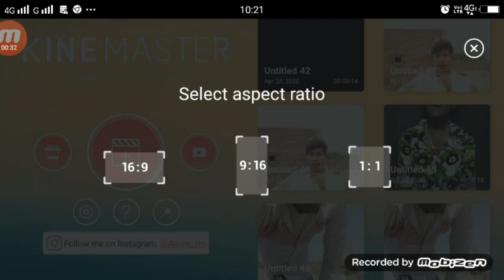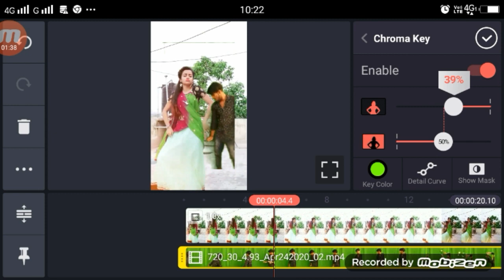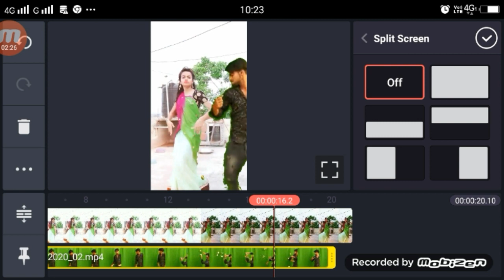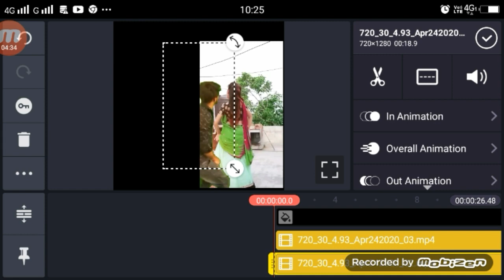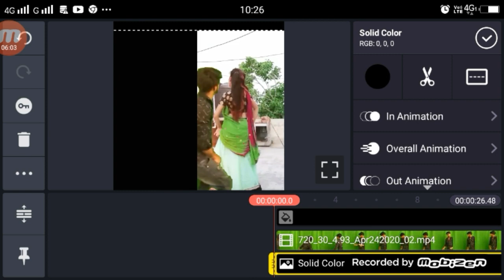TikTok New Trend Beauty Khan Dance VFX Editing Tutorial Beaut Khan Ke Sath Dance Video Kaise Banaye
Dosto Aaj Ki Is Video Me Maine Aapko beauty Khan Ke Sath Dance Video Kiase Bnaa sakte hai |

►your question

TikTok New Trend Beauty Khan Dance VFX Editing Tutorial,
TikTok  Beaut Khan Ke Sath Dance Video Kaise Banaye,

1.  TikTok New Trend Video
2. TikTok New Trend Video
3 TikTok New Trending VFX Tutorial
4 TikTok Video Tutorial
5 TikTok Trending video Tutorial
6 TikTok New Trending VFX Tutorial
7 TikTik Tutorial
8 TikTok Editing Video

My Camera :-
My Mic :-
My Tripod :-. . .

TIKtOK bEAUTYkHANdANCEvIDEOeDITINGtUTORIAL
tIKTOKBEUTYKHANDANCEVIDEOTUTORIAL